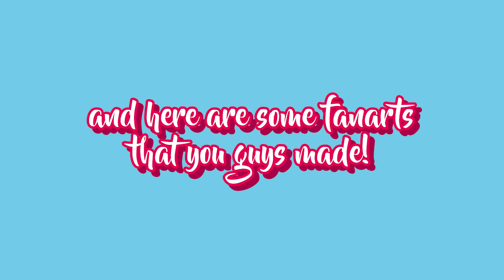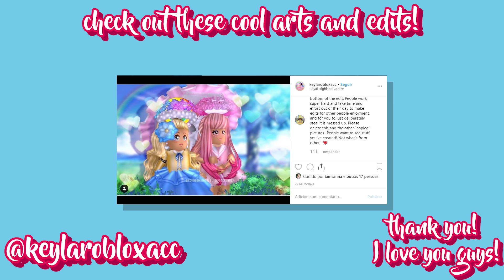She Pretended To Have A Huge Castle But Secretly Was Homeless... (Roblox)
Hey!👋

Sanna